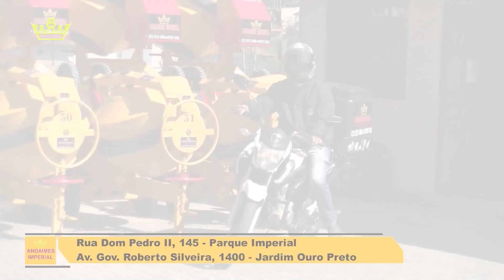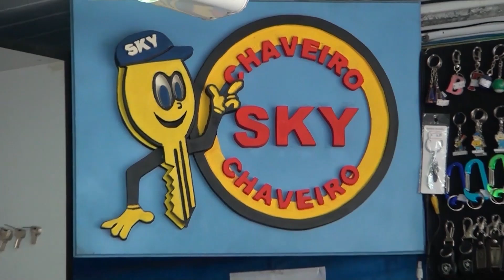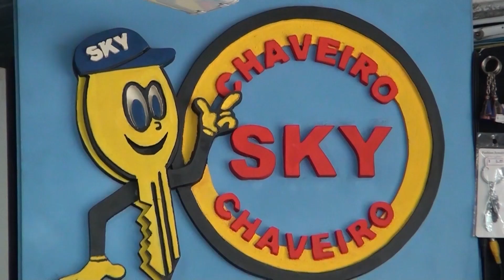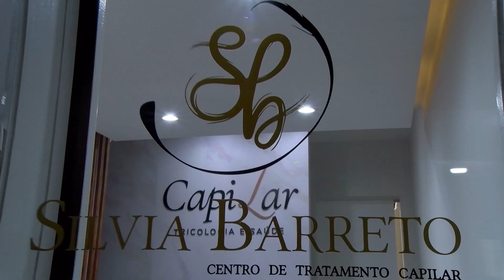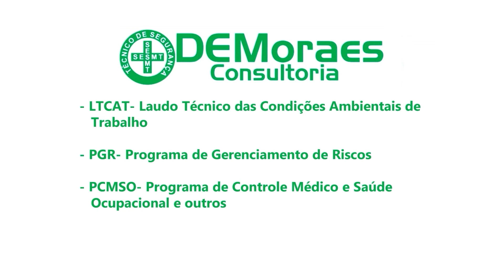TV Cidade - Visão e Ação com Maicon Queiroz 24/05/2024